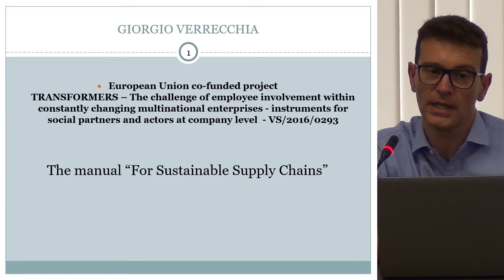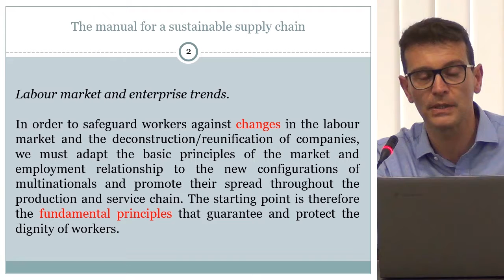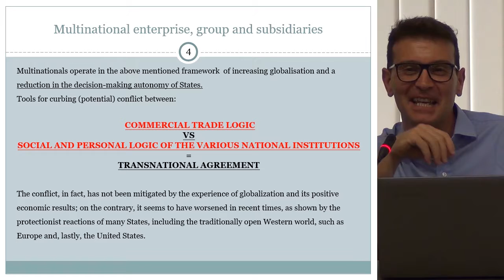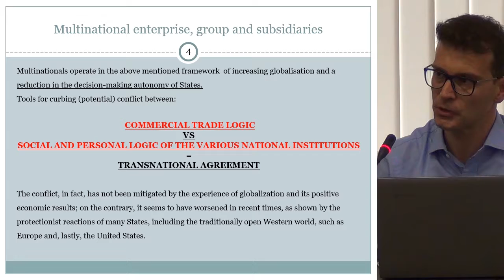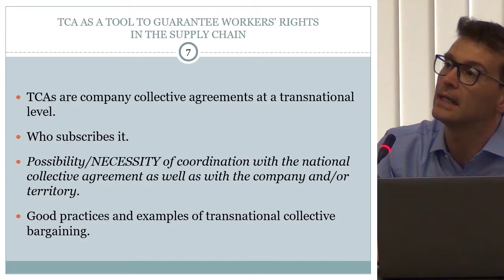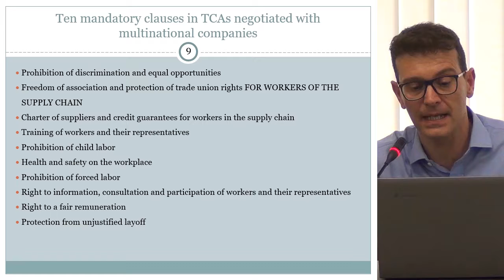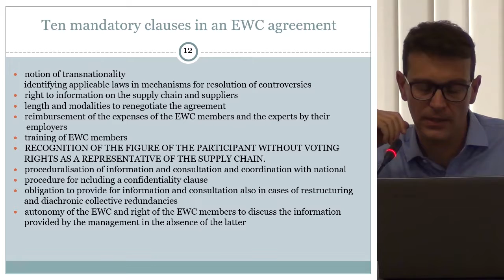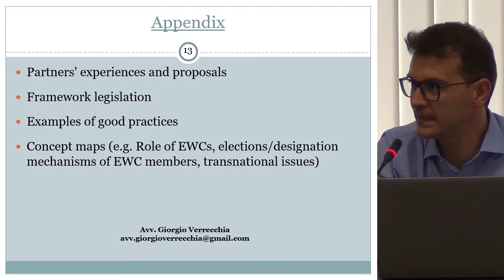The manual “For Sustainable Supply Chains”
Giorgio Verrecchia, Legal Expert